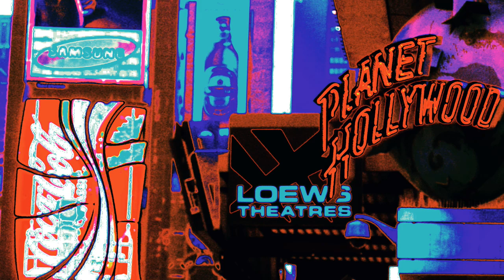diedre lost her groove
blue track composed by me